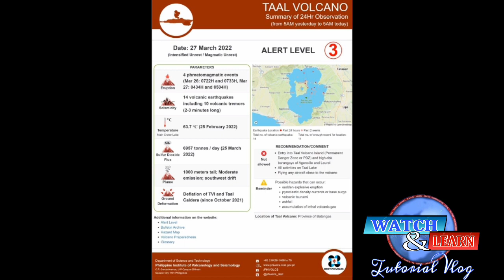Taal Volcano Eruption | Alert Level 3 | Watch & Learn TV